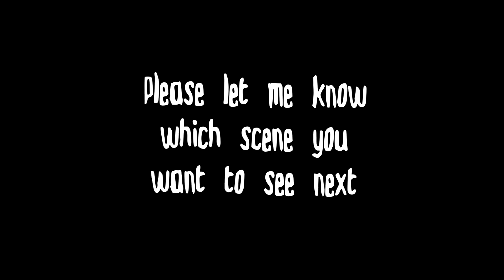Stranger Things Eleven und Max Shopping Szene | German/Deutsch [FullHD]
Elfi/Eleven und Max gehen in der Starcourt-Mall shoppen.